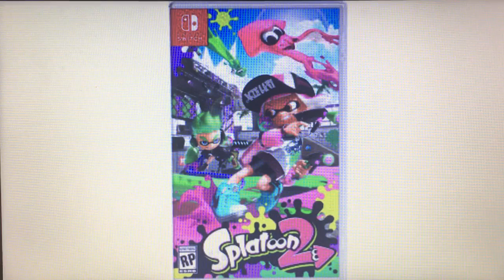10 Games I will Probably Get for the Nintendo Switch